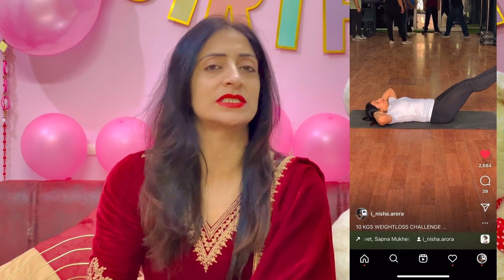Thyroid Diet Plan To Lose 15 Kgs Fast(Weightloss Diet Plan In Hind)- Nisha Arora/ Full Day Meal plan